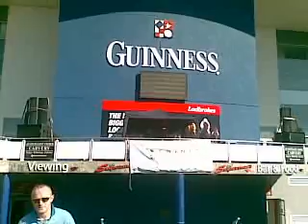Tuning Car Show Limerick n4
Limerick 2009 Modified Cars Show Made by wojtas0607